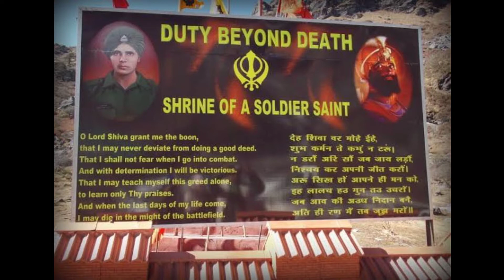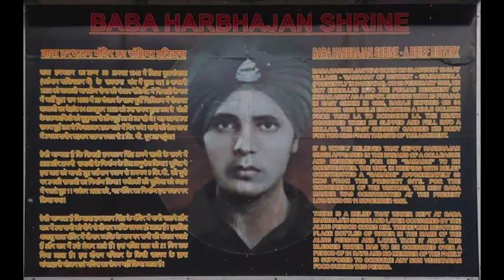Baba harbhajan singh the great soldier👮||Kandathil Teams